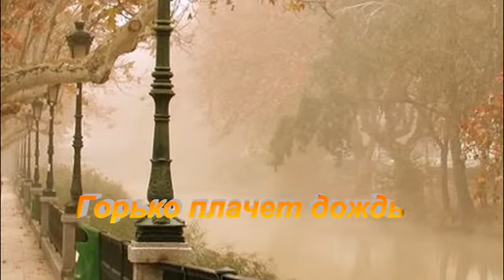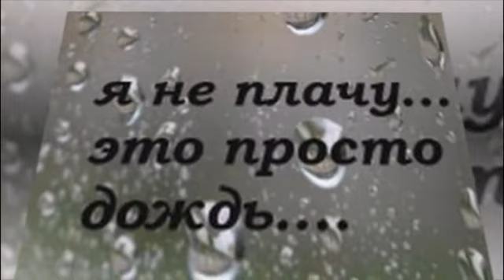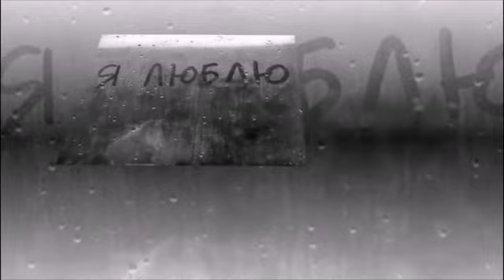Горько плачет дождь - муз. исп. С. Астахова, сл. Р. Мартысь